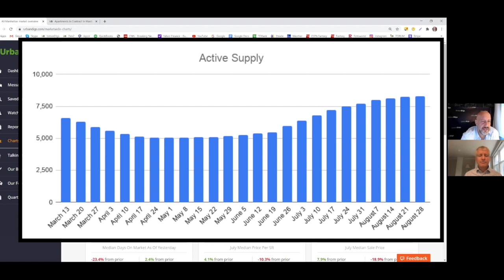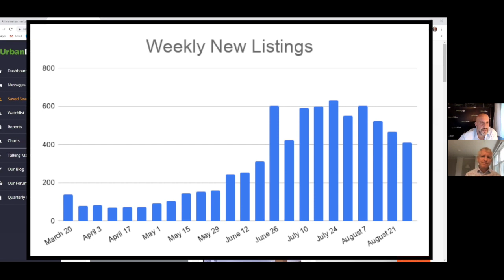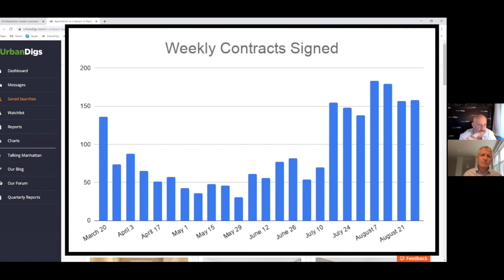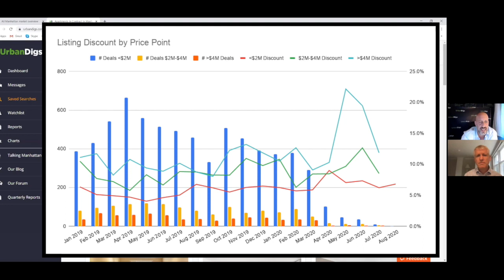UrbanDigs Weekly Market Update - August 28, 2020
Here is our weekly check-in on the Manhattan real estate markets using realtime charts and data from UrbanDigs.com. This weeks highlights include:
- Supply levels off
- Pending Sales gently rises
- A peek at negotiability discounts by price point
- Using data to show the "fear months"

Yes - the forum is worth the hassle!